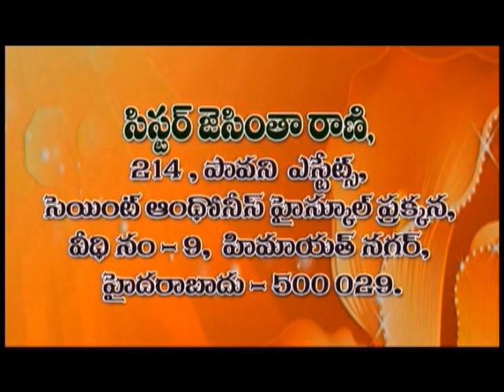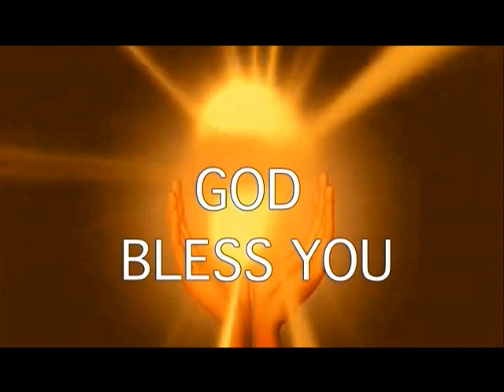Commandments of God | Sis. JacinthaRani | Subhavaartha TV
God gave the 10 Commandments from Mount Sinai, accompanied by smoke, earthquakes and the blast of a trumpet to emphasize the importance of these laws. Moses recorded God’s words in Exodus 20 and recounted the event again in Deuteronomy 5. God accompanied the proclamation of His law with exhibitions of His power and glory, that His people might never forget the scene, and that they might be impressed with profound veneration for the Author of the law, the Creator of heaven and earth. He would also show to all men the sacredness, the importance, and the permanence of His law